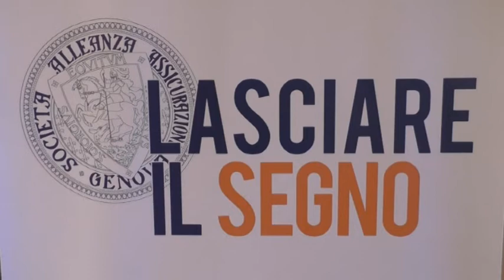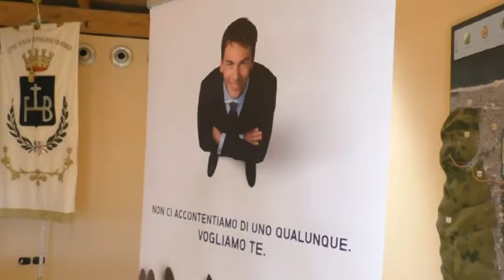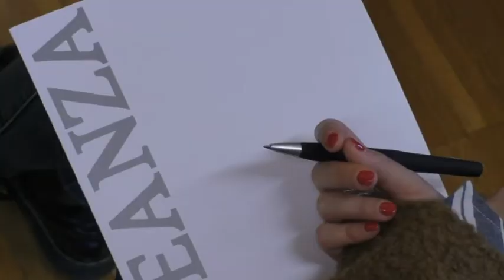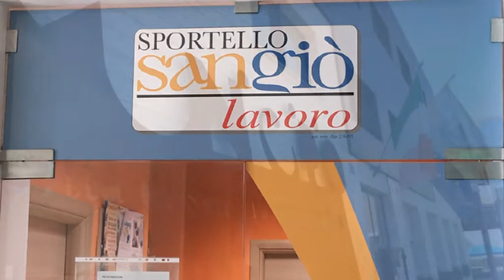Workshop Sangiò Lavoro-Alleanza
Prosegue la collaborazione tra lo sportello Sangiò Lavoro con Alleanza. Giovedì 18 aprile 2019, partecipatissimo workshop con l'intervento di responsabili Alleanza e l'assessore comunale alle politiche del lavoro Ezio Chiacchiaretta